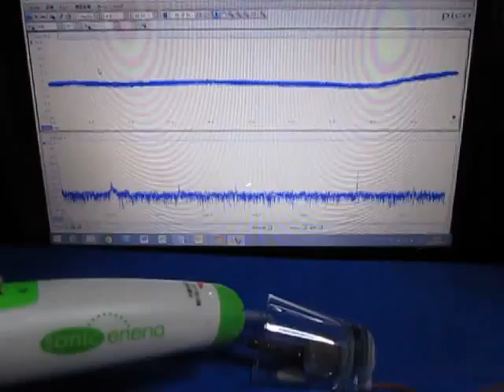超音波実験・Ultrasonic experiment